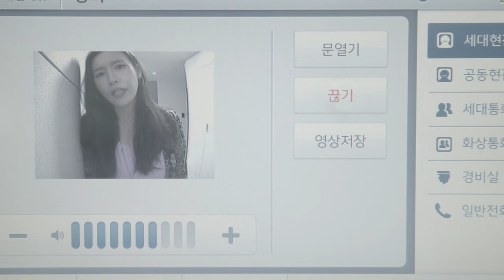싸이코 엄마 VS 충동장애 아들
디시플린 2화 미리보기 : 이혼녀 엄마와 ADHD 아들의 불꽃 튀는 대결

센세이셔널 하이틴 웹드라마 디시플린
두 번째 에피소드 '엄마가 뭘 알아' 보러가기 👇